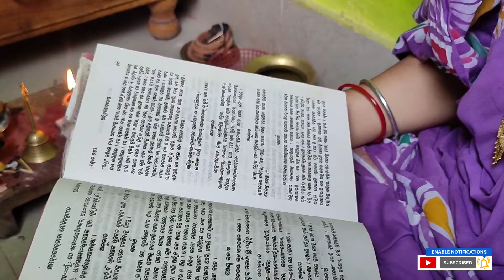Sunday ପୁରା Garden Garden🥘 |Vlog-50